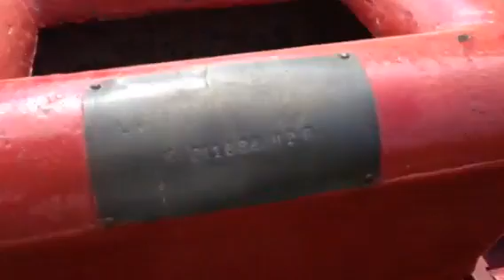6hp Milwaukee Associated Hit and Miss Gas Engine P.T. Legare CANADA Bangor pa